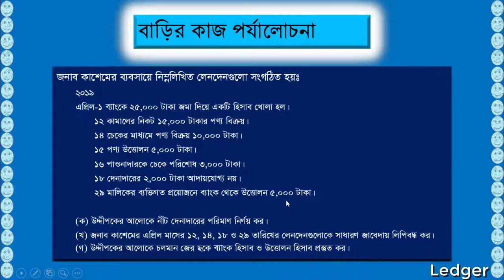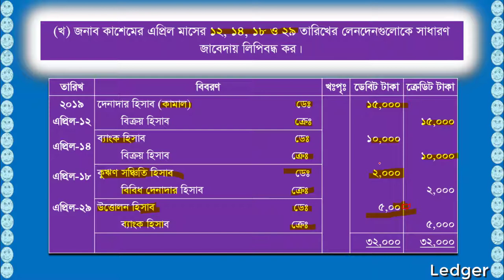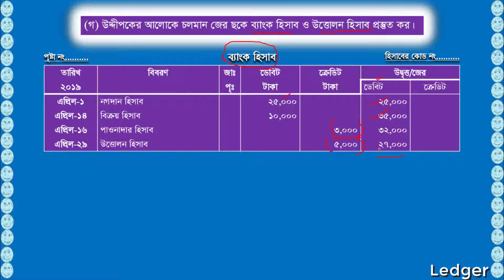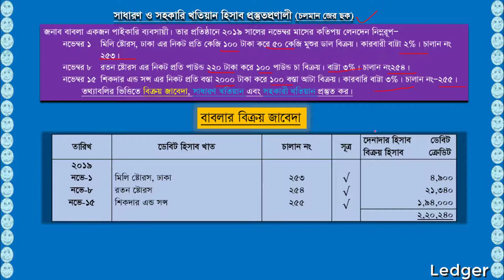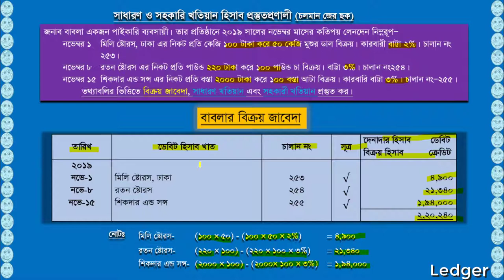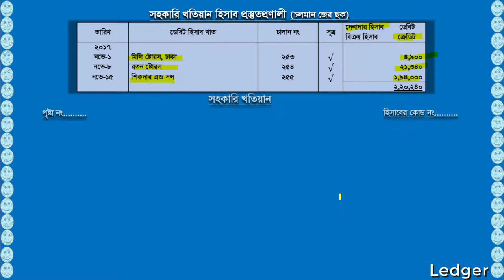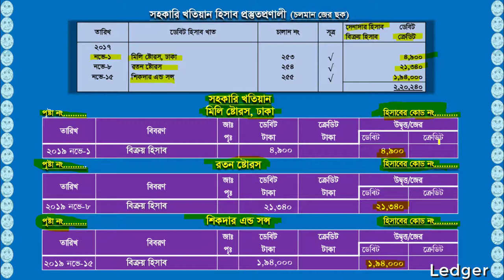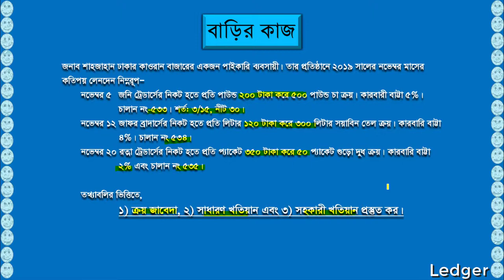Class IX Accounting(8)